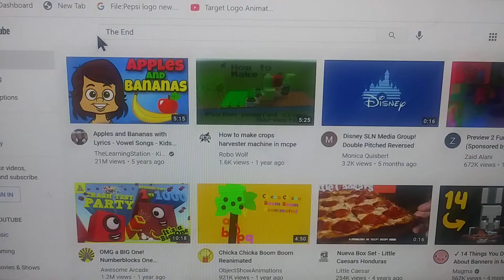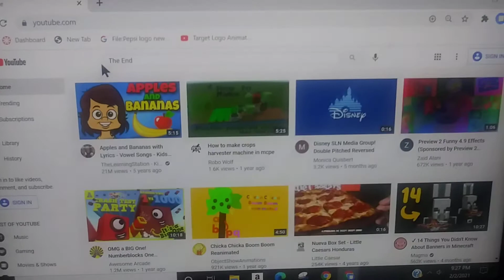Happy Valentines Day Videos (2021)